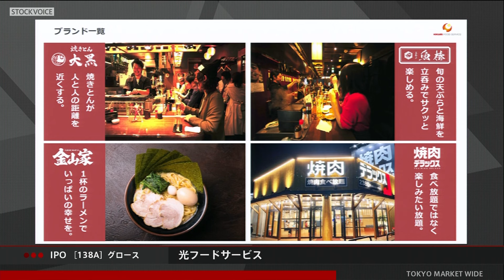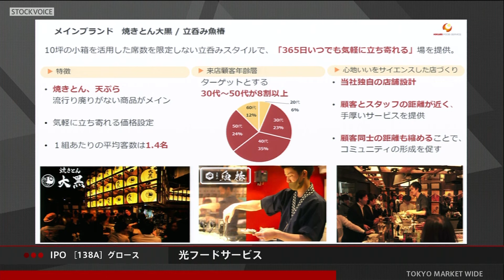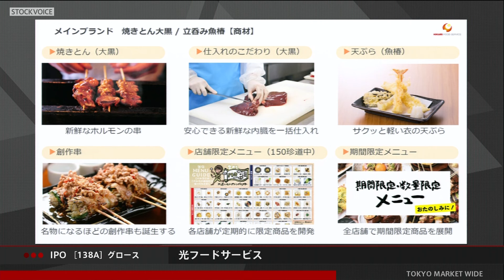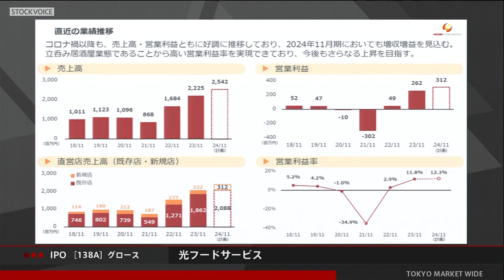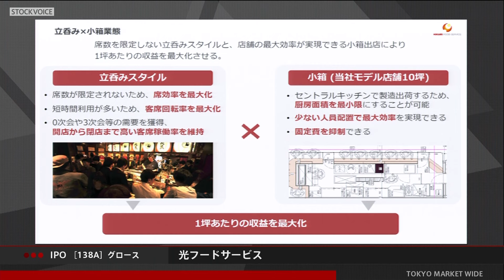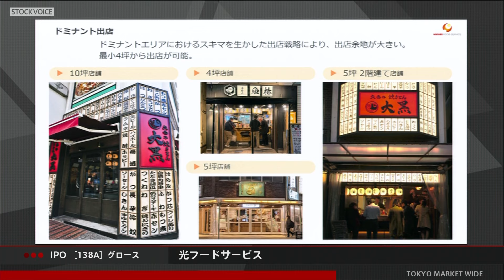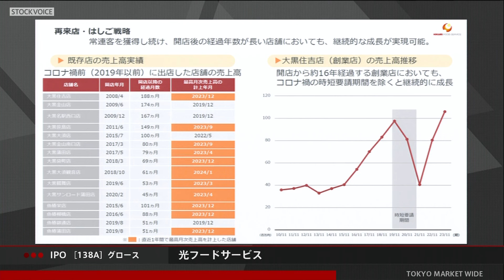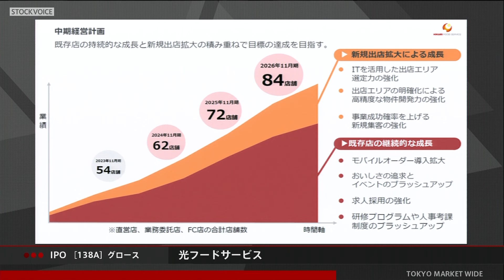光フードサービス［138A］グロース IPO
2024年2月28日、グロース市場に新規上場した
光フードサービス 代表取締役社長 大谷光徳さんに